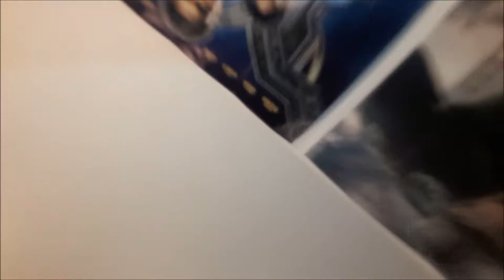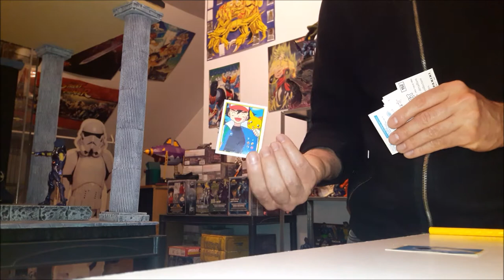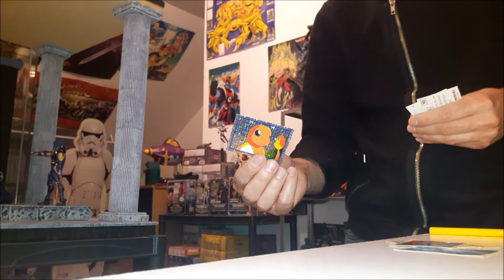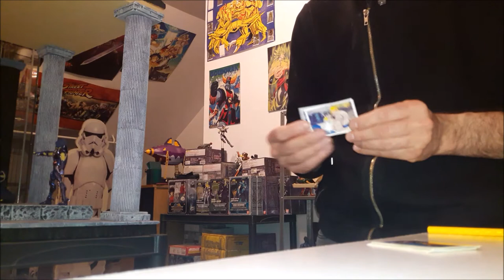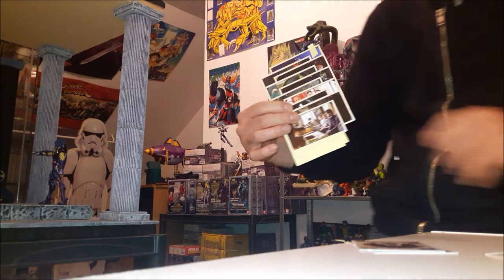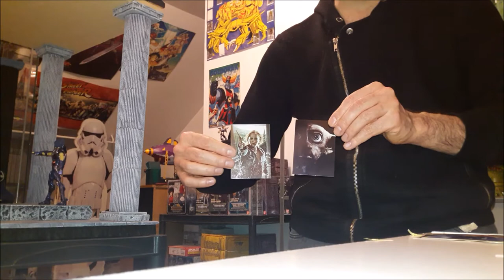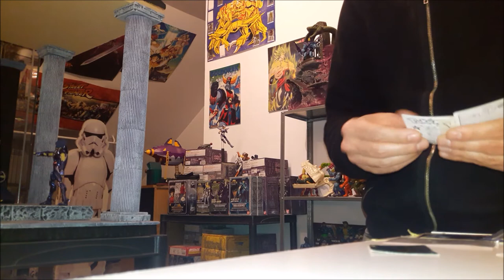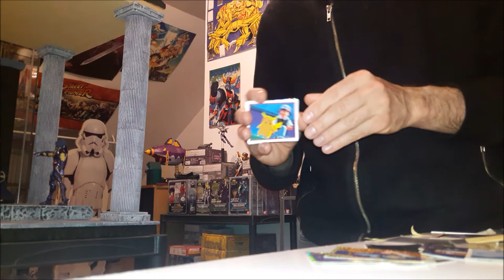Collection Panini - Les échanges 6